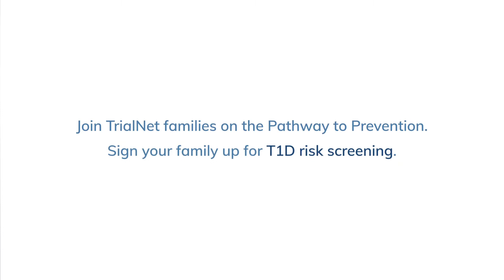Our T1D Family: The Eyth's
Like many parents, AJ & Emily Eyth were worried about their daughters’ risk to develop type 1 diabetes because AJ lives with the disease. After 5 years participating in TrialNet’s monitoring program, Kaley developed her third autoantibody which made her eligible to enroll in the TrialNet Abatacept Prevention study at the age of 9.